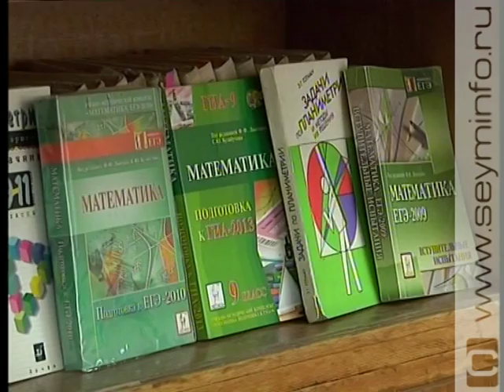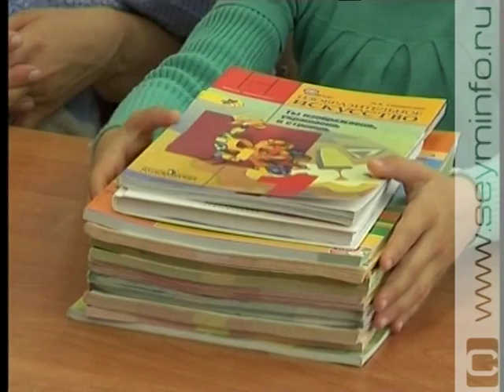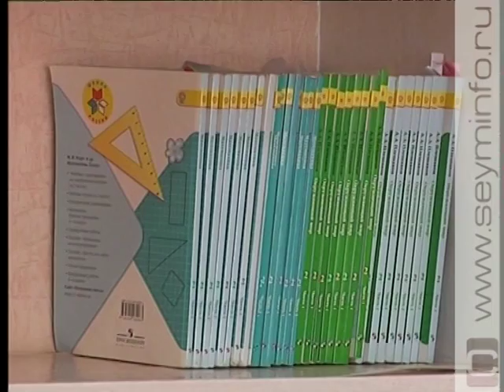«Власть. Открытая политика» 31.08.15